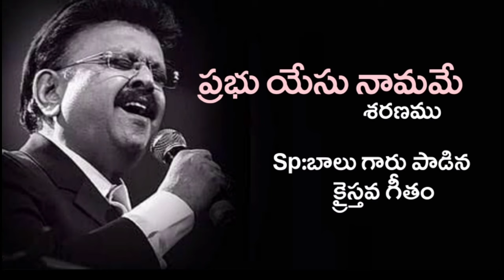prabhu yesu namame saranam || christian song || sp balu garu